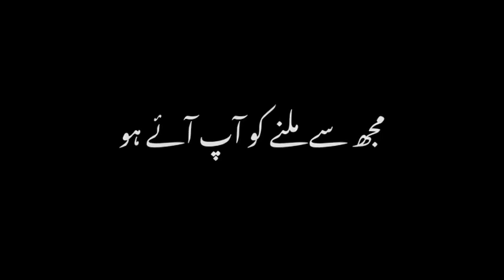Kia Kaha Ishq kar bethe | Jhon elia